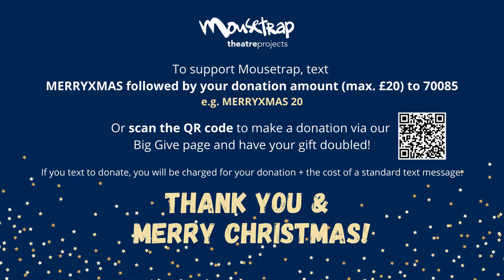Day 4 - Mousetrap Christmas!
*** Read on to spoil the surprise! ***

The marvellous Christina Bianco - star of Broadway and the West End  and impressionist extraordinaire - has assembled a spectacular line-up of stars to perform Eartha Kitt's Christmas classic, 'Santa Baby', for you! I mean, we never thought Barbra Streisand would agree to this, but...

Give disadvantaged young people the perfect Christmas gift this year: donate to our Christmas Challenge campaign and every penny you give will be doubled!